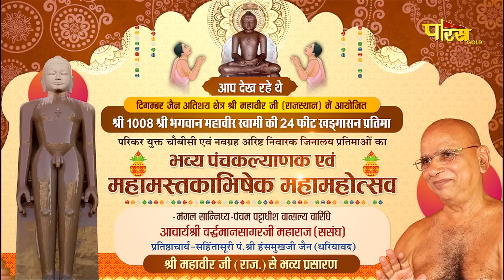26/11/22 | Part - 3 | Tap kalyanak | Shree Mahaveer Ji (Raj.) Panchkalyanak & Mahamastakabhishek